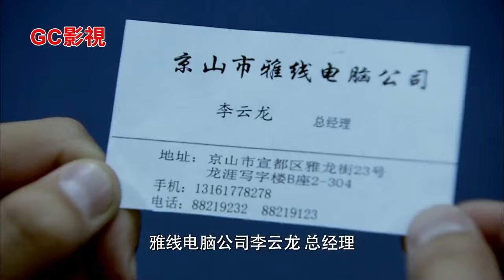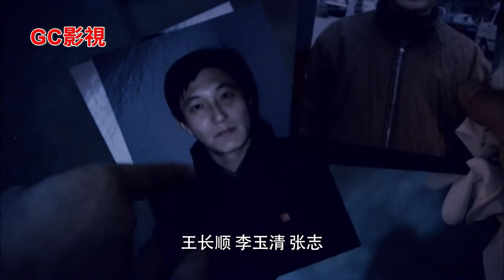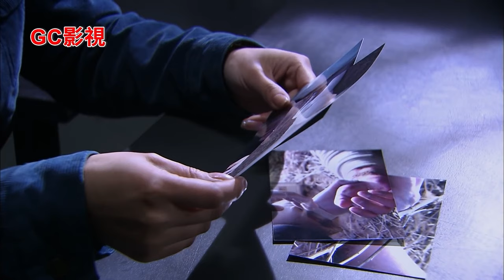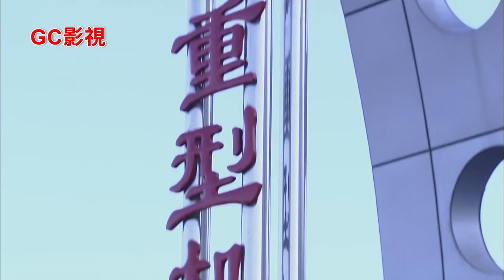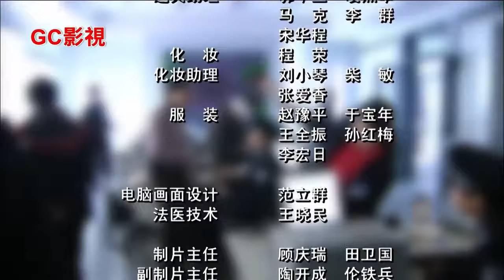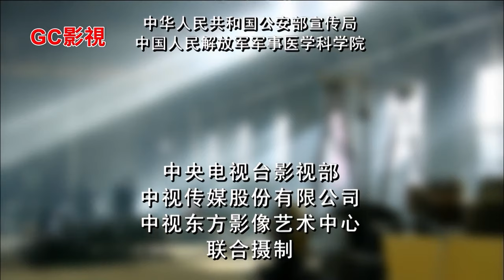ENGSUB🔍《案發現場》第1集∣王志飛、顏世魁聯手解密驚天命案！陳甯助陣，刑偵大揭秘，誰是真凶？∣劉敏濤 劉霏霖 薛儼 田重 呂世平∣scene of crime EP1∣GC影視刑偵推理劇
加入我們一同追《案發現場 scene of crime》，一同揭露真相，懲惡揚善，維護社會秩序和法律尊嚴

《案發現場 scene of crime》是一部緊張刺激、智力對決的罪案倫理電視劇，位於中國北方一大都市作背景。由導演閆宇彤執導，明星陣容堅強，包括王志飛、顏世魁、陳甯、劉敏濤等一眾實力派演員。

這部劇集融合都市風貌與當代社會問題，展現警探們如何利用專業知識、敏銳觀察、科學手段，以及艱苦的調查來解決各種犯罪案件。案件包括兇殺、綁架、竊密、姦情、販毒、網路犯罪、謀財等，每一集都為觀眾帶來全新的推理體驗和法律啟示。

電視劇不僅突出“懲惡揚善”的核心價值觀，更在多個情節中強調：中國不是犯罪分子的樂園。無論犯罪者的國籍、種族、社會地位或犯罪原因如何，都將在這片土地上受到嚴格的法律審判。

精彩刺激的劇情，加上演員們出色的表演和導演精湛的執導，使《案發現場》不僅是一部能讓人深思的電視劇，還是一個高度引人入勝兼具教育意義的視覺盛宴。

加入我們，一同揭露真相，懲惡揚善，維護社會秩序和法律尊嚴。

《案發現場 scene of crime 》
類型： 罪案 / 倫理 / 都市
主演： 王志飛 / 顏世魁 / 陳甯 / 劉敏濤 / 劉霏霖 / 薛儼 / 田重 / 呂世平 / 鹿洋 / 吳放 / 王彭彭 / 周皓東 / 雅君 / 郭中友 / 李輝 / 張長所
導演： 閆宇彤
集數：30
長度：45
片尾曲：李朝暉《體會》